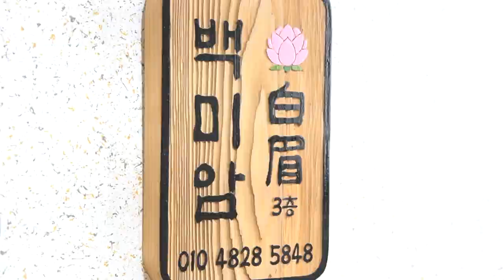2021년 상반기운세 닭띠운세✨4월5월6월7월 월별운세✨대전점집 세종점집 유성점집